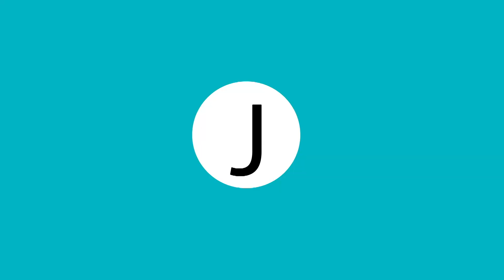NGUYÊN KHANG- EPISODE 3A - THE JIMMY SHOW